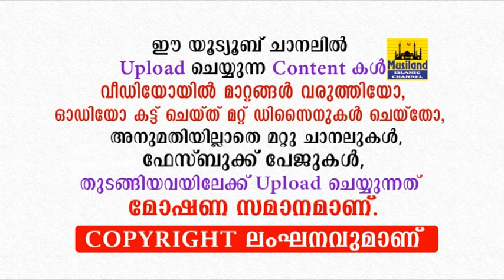ഞെട്ടിക്കുന്ന ഖുർആൻ പ്രഭാഷണം...ഉസ്താദ് അടിപൊളി അവതരണം...!! | Quran speech | shafi moulavi kayamkulam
പരിശുദ്ധ ഖുർആന്റെ വിസ്മയാവഹമായ ആശയ  തലങ്ങൾ പങ്കുവെച്ചു ഉസ്താദ് ഷാഫി മൗലവി കായംകുളം

Quran speech
shafi moulavi kayamkulam